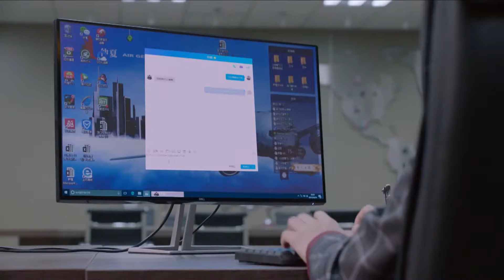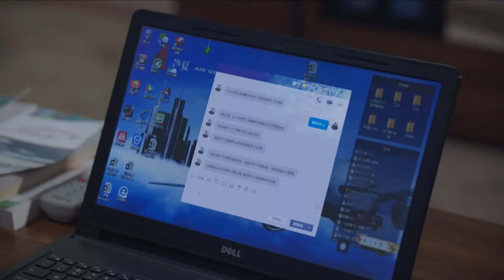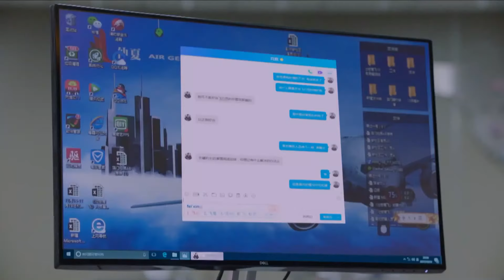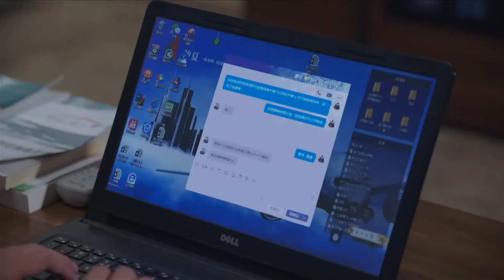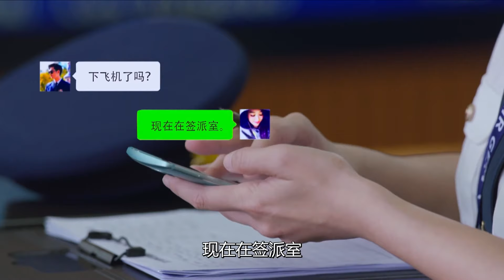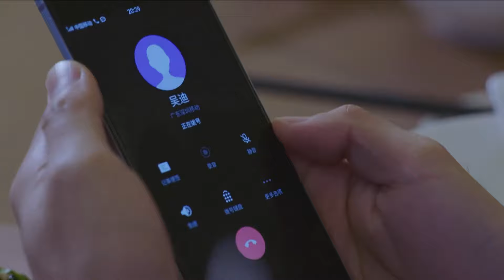都市情感电视剧 |【最佳飞行】44 陈乔恩华丽变身女机长 霸道太子爷金牌机长同时恋上她 -中国电视剧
主演：陈乔恩
该剧由经典剧集《冲上云霄》金牌制作团队精心打造，讲述新生代的航空人，如何通过自己的努力，完成自我挑战的青春成长和励志故事。